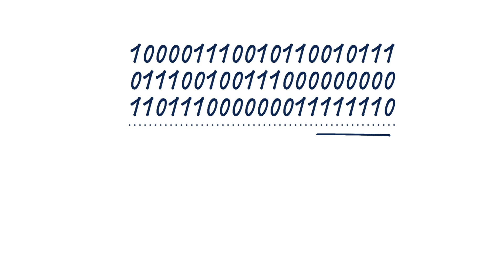Sensors - pick up, understand and act on signals - Making Sense of Sensors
Sensors - pick up, understand and act on signals.

A technology that constantly evolves a to keep people and society safe.